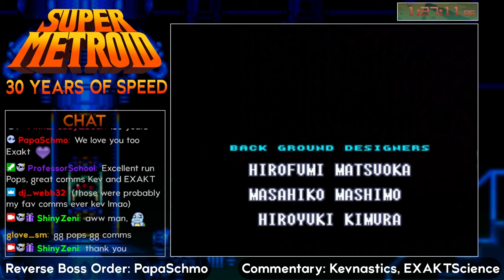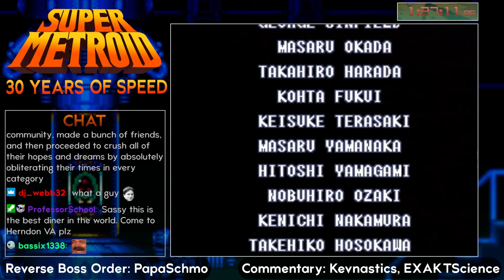Super Metroid - 30 Years of Speed! - Day 2 - Reverse Boss Order by PapaSchmo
This is the Reverse Boss Order Run performed by PapaSchmo from Day 2 of the 30 Years of Speed Event I ran on my Twitch channel for Super Metroid's 30th Anniversary!

Thank you to all the runners and commentators, and everyone who came out to this event. It was truly incredible and inspiring and I can't wait to see where our community goes from here :)

I love our community!!

or usually here on YouTube as well!